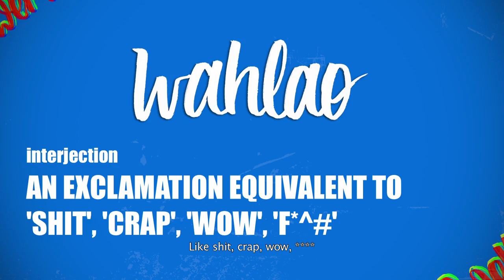Foreigners try and speak Singlish!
You've seen ang moh's trying out Singaporean food, and snacks. But have you seen ang moh's trying to speak the local vernacular english in Singapore, that which is Singlish?

Can you even Singlish Part 1 (Swerve Talks #3)

Featuring:
Kristine, Vinnie, Jaime, Sam, Riccardo, Davide, Lara, Rosario

Special thanks to all participants for being good sports, and to Caitanya and Shawn for awesome casting recommendations.